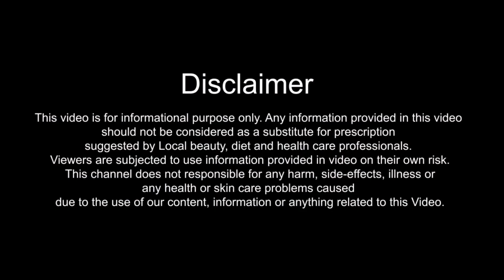पिए सिर्फ इन सारे ड्रिंक्स को गर्मी भगाने के लिए | Refreshing Drinks for Summer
In this Video, I will tell you पिए सिर्फ इन सारे ड्रिंक्स को गर्मी भगाने के लिए  or Refreshing drinks for Summer in Hindi. Garmiyon me konse drinks pine chahiye ye janane ke liye ye video dekhe.

Drink Watermelon Juice is Very Beneficial in Summer
Drink Bel Juice Helps to Avoid Heat
Drinking Lemon Juice in Summer Gives Coolness

गर्मियों में तरबूज का जूस पीना बहुत फायदेमंद होता है
बेल का शरबत पीने से गर्मी से बचने में मदद मिलती है
गर्मियों में नींबू का रस पीने से ठंडक मिलती है